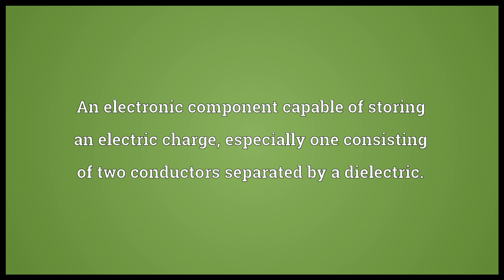Capacitor Meaning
Video shows what capacitor means. An electronic component capable of storing an electric charge; especially one consisting of two conductors separated by a dielectric..  capacitor pronunciation. How to pronounce, definition by Wiktionary dictionary. capacitor meaning. Powered by MaryTTS